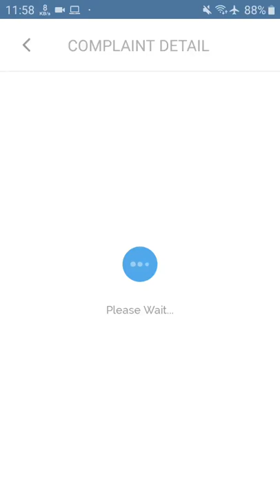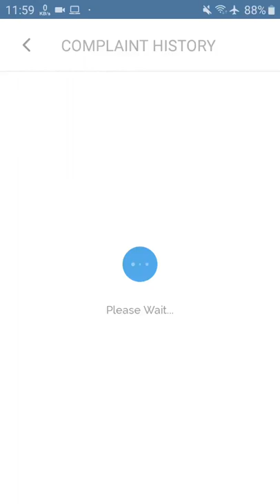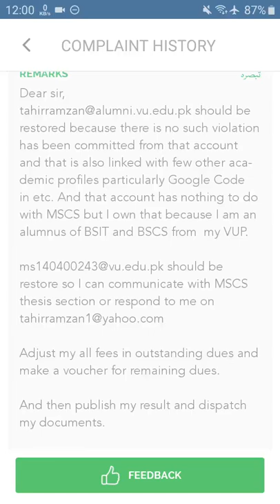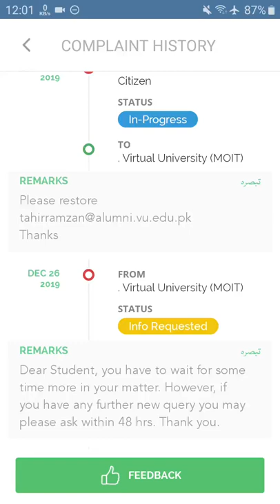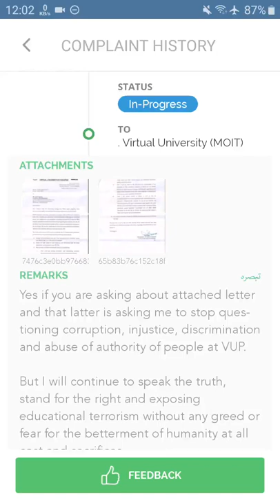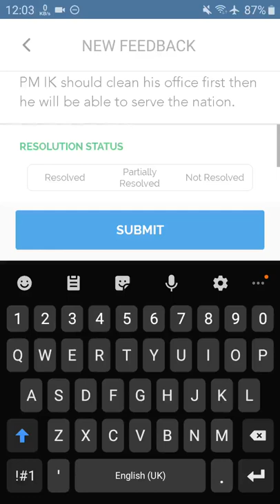Prime Minister Imran Khan Pakistan Citizen Portal Corruption Scandal (Record Tempering)